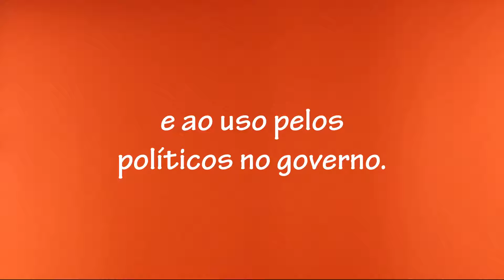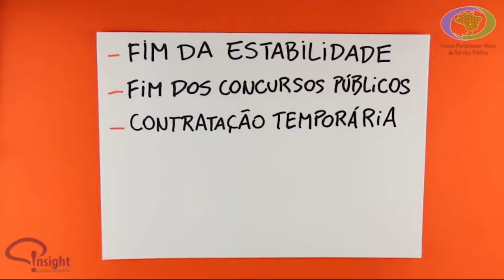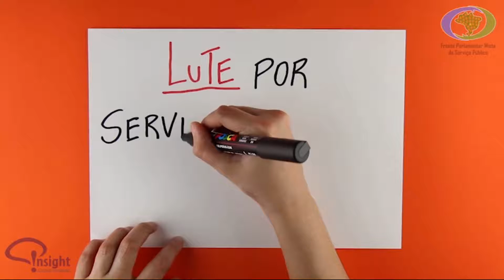Não a PEC 32 , não a reforma administrativa!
vídeo de @ASPAL e @FrenteServicoPublico  junto na luta com Sifuspesp contra a Reforma Administrativa